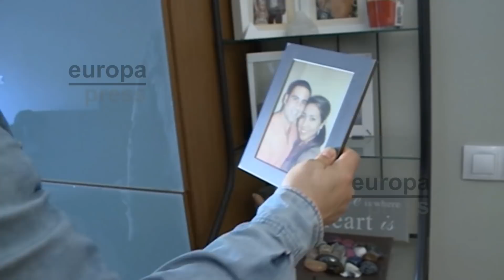Pablo Ibar, declarado culpable en el nuevo juicio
Un jurado de Florida ha vuelto a declarar culpable al español Pablo Ibar del asesinato de tres personas en 1994, en el cuarto juicio celebrado sobre su caso.